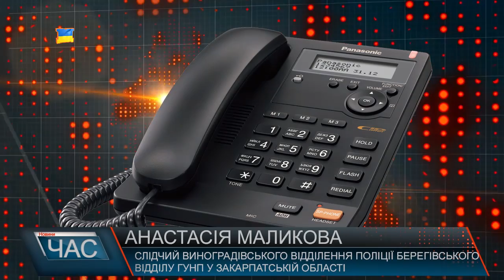На Виноградівщині нетверезий водій спричинив ДТП